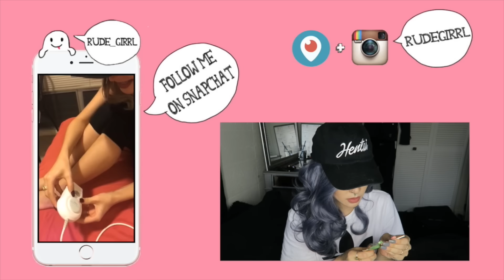Rudegirrl's January Favorites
Product Links:

Passion Planner
☆I have the 2016 Dated Planner

(Sorry, you can't buy these but if you ever go to Japan here are the shop lists

Colourpop Cosmetics in Electric Slide

FRESH: Rose Face Mask